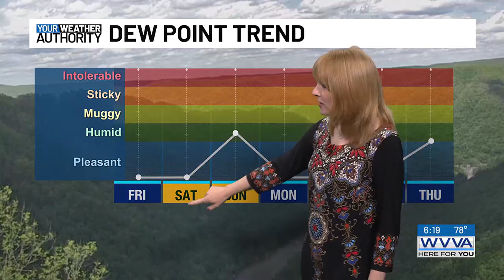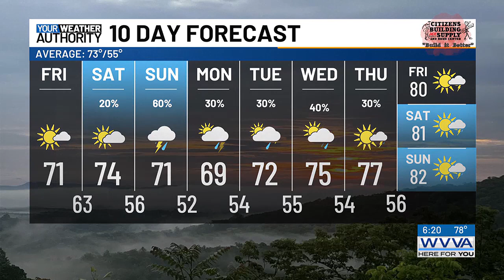Full video forecast (6-6-2024)